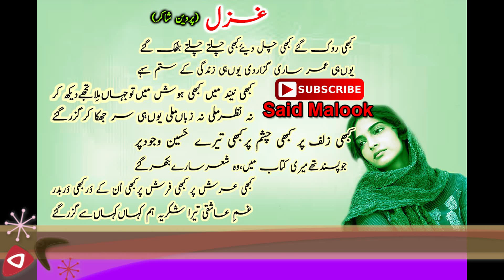0Kabhi ruk gaye, kabhi chal diye by Perveen Shakir (Voice over Said Malook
kabhi ruk gaye kabhi chal diye
kabhi chalte chalte bhatak gae
yunhi umar sari guzar gai
yunhi zindagi k sitam sahey
kabhi neend mein kabhi hosh mein
tu jahan mila tujhe dekh kar
na nazar mili na zuban hili
tu yunhi sar jhuka k guzar gae.
kabhi zulf par kabhi chashm par
kabhi tere haseen wajood par
jo pasand thy meri kitab mein
wo shair sary bikhair gae
mujhe yaad hai kabhi ek the
magar aaj hum hain juda juda
wo juda hue to sanwar gae
hum juda howe to bikhar gae
kabhi arsh par kabhifarsh par
kabhi un k dar kabhi dar-badar
gham-e-ashishiqi tera shukhriya
hum kahan kahan se guzar gaye

Poetess: Parveen Shakir
Voice: Said Malook

کبھی رک گئے، کبھی چل دیئے-
کبھی چلتے چلتے بھٹک گئے-
یونہی عمر ساری گزار دی-
یونہی زندگی کے ستم سہے-
کبھی نیند میں-
کبھی ہوش میں-
تو جہاں ملا تجھے دیکھ کر-
نہ نظر ملی-
نہ زباں ہلی-
یونہی سر جھکا کر گزر گئے-
کبھی ذلف پر-
کبھی چشم پر-
کبھی تیرے حسیں وجود پر-
جو پسند تھے میری کتاب میں-
وه شعر سارے بکھر گئے-
مجھے یاد ہے کبھی ایک تھے-
مگر آج ہم ہیں جدا جدا-
وه جدا ہوئے تو سنور گئے-
ہم جدا ہوئے تو بکھر گئے-
کبھی عرش پر-
کبھی فرش پر-
کبھی ان کے در-
تو کبھی دربدر-
غم عشق! تیرا شکریہ-
ہم کہاں کہاں سے گزر گئے

شاعرہ: پروین شاکر
آواز سید ملوک